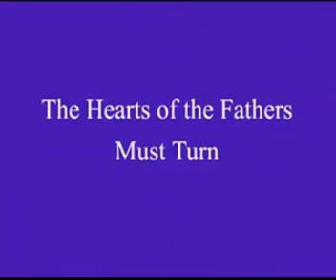The Hearts of the Fathers Must Turn | The Godly Home Series